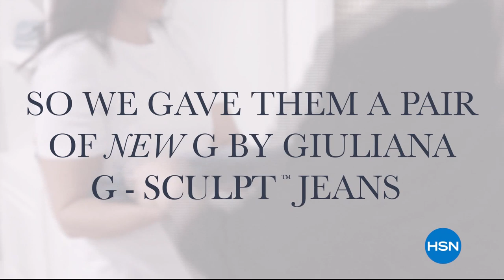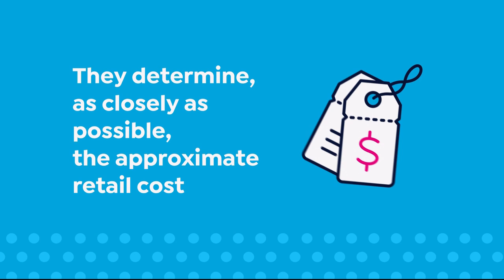HSN | AT Home 08.09.2019 - 09 AM